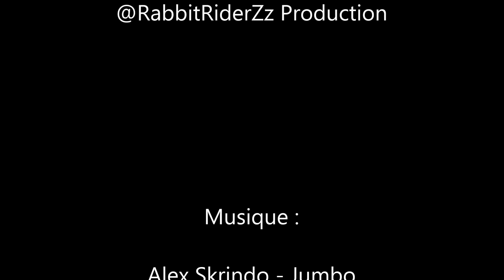WHY WE LOVE MOTOCROSS - [HD]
Salut tout les RiderZz ! On se retrouve pour une nouvelle vidéo !

► Ma Chaîne !

- Je mets en ligne des nouvelles vidéos toutes les semaines !

- Toutes mes vidéos sont en rapport avec le Motocross !

- Je fais tous mes montages !

- Communauté RRiderZz !

- Je réponds personnellement à tous les commentaires posté sur ma chaîne !*

*Le plus possible en tout cas

► Droits d'auteurs :

Je tiens aussi à préciser que je ne filme pas moi même ces vidéos, je les modifie, puis je créer un montage qui ressemble à quelque chose ! Tous les auteurs sont cités à la fin chacune de mes vidéos.

J'ai 17 ans et j'habite en Suisse et je suis actuellement en étude. Pour ce qui est de la moto, je roule une Yamaha YZ250F sur terrain et je roule une Valenti Supermotard sur route.

► Mes montages :

J'utilise plusieurs programmes tels que AfterEffect CS6 ou Audacity ou même Movie Maker au besoin.